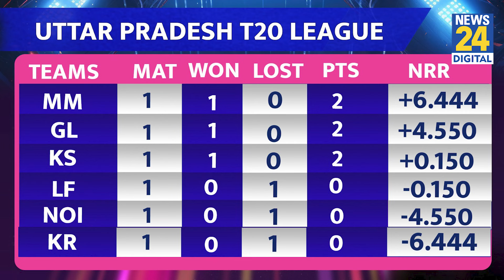UPT20 League 2024: Sameer Rizvi ने अकेले अपनी टीम Kanpur Superstars को हराया| Lucknow falcons